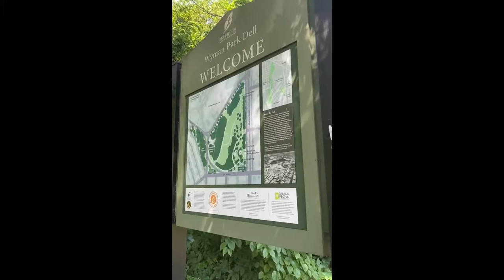FOLLOW ME FT. WYMAN PARK @ JOHNS HOPKINS UNIVERSITY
Breath taking scenes and new discoveries in such a short adventures. Blue Jays and Baltimoreans enjoy these scenes in the. Homewood Campus.